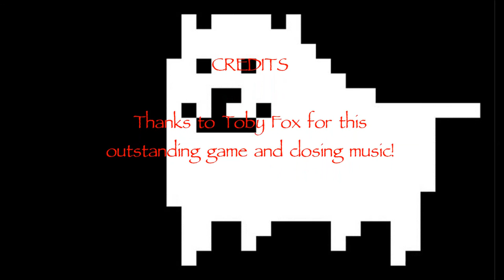Game Shampoo Undertale LP Episode 20 - Spiders and Robots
GameShampoo Blind Let's Play series of Undertale.

The child ZRose makes their way through the Under. ZRose continues forward to see what is beyond and continues to look for the way out. They continued through Hotland and come across a nest of Spiders led by Muffet.